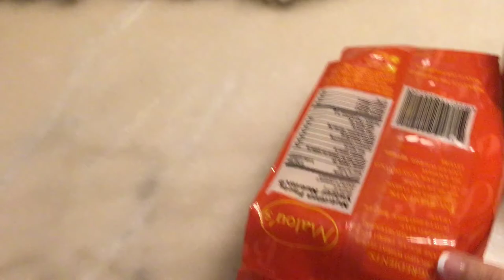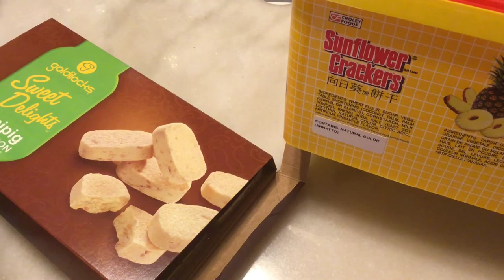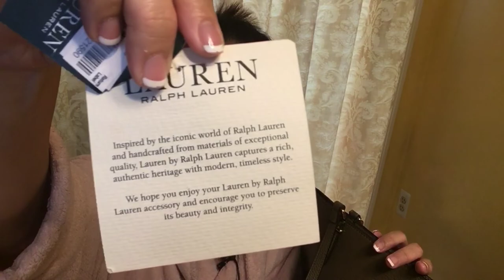VLOG: PATIO FURNITURE /ANOTHER BAG 💼😜/ LESSON LEARNED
Heres a small chatty vlog mga friends...